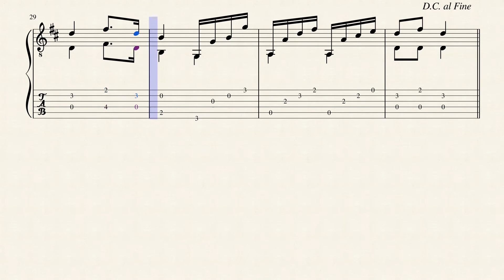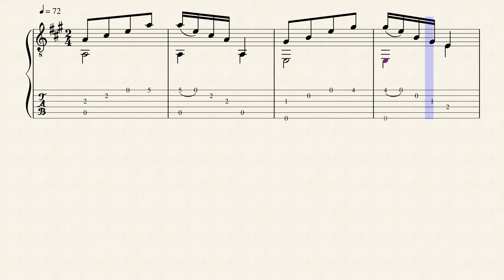Contredanse 3.Figure de la Poule - La Guitaromanie - Charles de Marescot (17?? - 18??) - Tablature